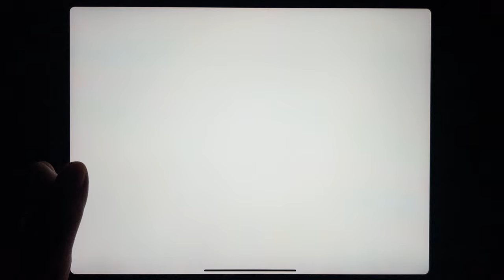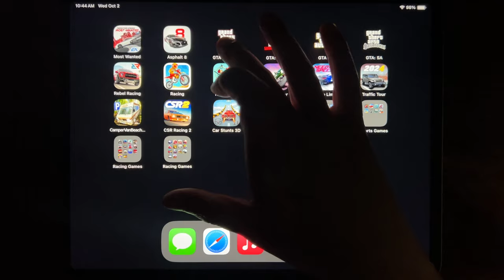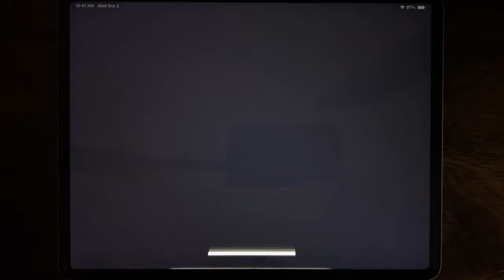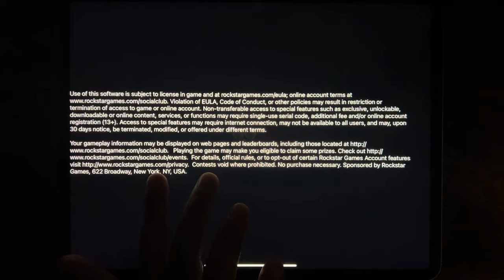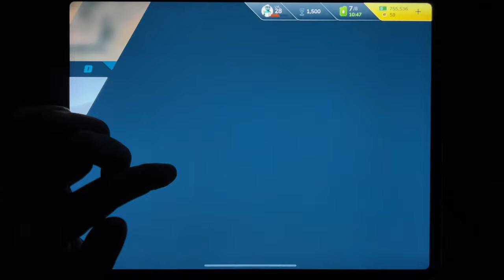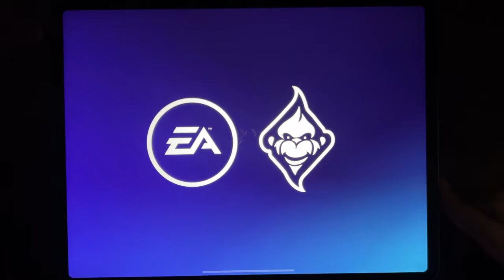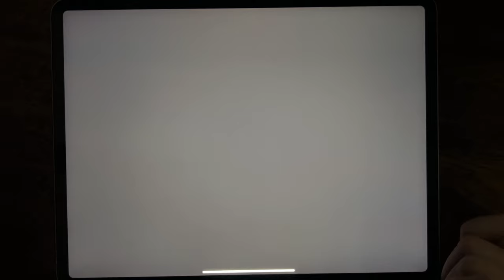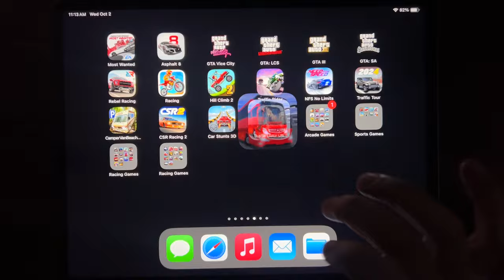Most Wanted, Asphalt 8, GTA Vice City, GTA: LCS, GTA III, GTA: SA, Rebel Racing, Racing...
Most Wanted, Asphalt 8, GTA Vice City, GTA: LCS, GTA III, GTA: SA, Rebel Racing, Racing, Hill Climb 2, Traffic Rider, NFS No Limits, Traffic Tour, Camper Van Beach, CSR Racing 2, Car Stunts 3D, Bus Simulator